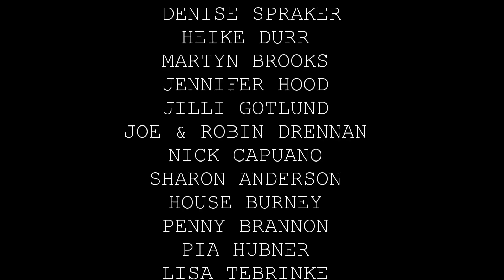House of the Dragon | Season 1 Episode 5 Preview | We Light The Way | Game of Thrones | HBO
Welcome back for another Game of Thrones and House of the Dragon video. In this video, we will be looking at HBO's official preview trailer for episode 5 of House of the Dragon. This looks like it will be another explosive episode. We will finally see Rhaenyra Targaryen and Ser Laenor Velaryon's royal wedding. This is when all hell will break loose. The trailer shows several fights breaking out during the ceremony. Ser Criston Cole fights Joffrey Lonmouth, and maybe even Ser Harwin Strong! Daemon Targaryen arrives in the Vale, unchained and unleashed! It seems as if Daemon Targaryen will cause his wife's accident. Rhea Royce will be thrown from her horse, leading to her death. It also looks like we will see Mushroom's introduction during the wedding. Ser Otto Hightower sets his plans in motion. He urges his daughter, Alicent Hightower, to get her son, Aegon II Targaryen, ready for the Iron Throne! Now that Viserys Targaryen's health continues to fail, it's only a matter of time before House Targaryen is completely divided. House of the Dragon's episode 5 preview trailer is packed with so many great scenes!